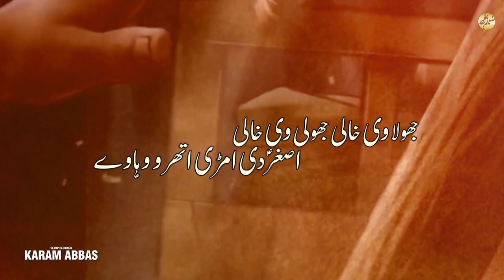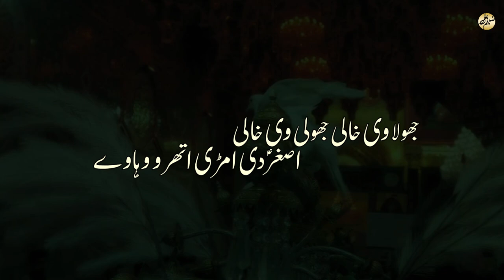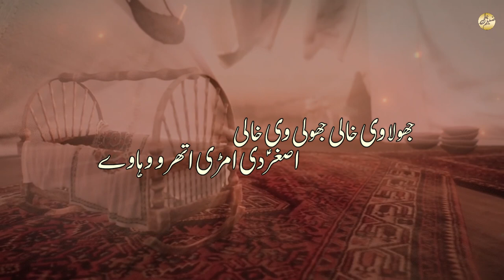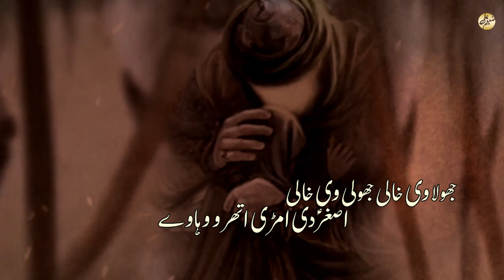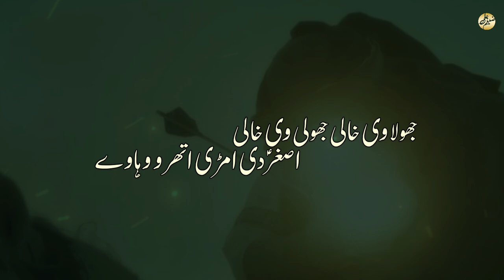ASGHAR (as) DI AMRI ATHROO WAHAAVE - ZAGHEM ALI | New Muharram Noha 1446/2024-25 | Mola Ali Asghar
Reciter: Zaghem Ali
Original Reciter: Faisal Haideri
Poet: Tauqeer Abbas Kamalvi
Video: Laraib Hussain
D.O.P: Sajid Ali
Label: Zaghem Ali_Official
It Is Originally Recited By  FAISAL HAIDERI I Just Re-record This Kalam.